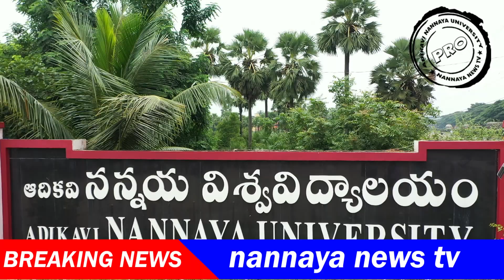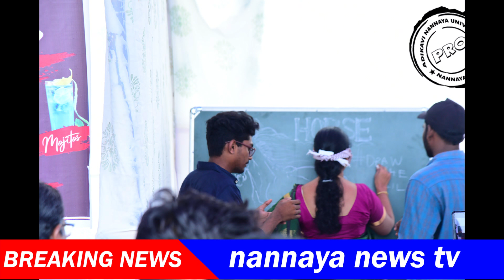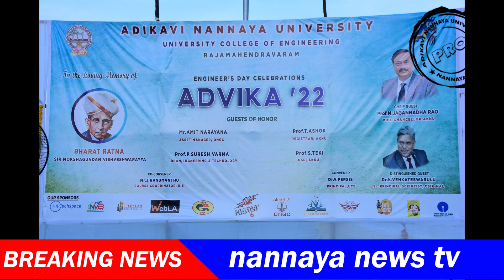Advika 22 | engineering tech fest | flash mob dance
అంబరానంటిన అద్విక 22 నేషనల్ టెక్ ఫెస్ట్ సంబరాలు

భారతరత్న సర్ మోక్షగుండం విశ్వేశ్వరయ్యా జయంతి మరియు ఇంజనీర్స్ డే సందర్భంగా ఆదికవి నన్నయ యూనివర్సిటీ కాలేజ్ ఆఫ్ ఇంజనీరింగ్ ఆధ్వర్యంలో అద్విక 22 నేషనల్ టెక్ ఫెస్టివల్ ను నిర్వహించారు. ఆదికవి నన్నయ విశ్వవిద్యాలయం రాజమంహేద్రవరం, కాకినాడ, తాడేపల్లిగూడెం క్యాంపస్ లతో పాటు ఉమ్మడి గోదావరి జిల్లాల్లోని ఇంజనీరింగ్ కళాశాలల నుండి పెద్దఎత్తున విద్యార్థులు ఈ కార్యక్రమానికి హాజరైయ్యారు. ఈ టెక్ ఫెస్ట్ కు కన్వీనర్ గా ప్రిన్సిపాల్ డా.వి.పెర్సిస్, కో.కన్వీనర్ జె.హనుమంతు లు వ్యవహరించారు. అద్విక టెక్నికల్ ఫెస్టిలో ప్రధానంగా నిర్వహించిన టెక్నికల్ ప్రెజెంటేషన్, టెక్నికల్ టాక్, టెక్నికల్ క్విజ్, ప్రోజెక్ట్ ఎక్స్.పో మరియు ప్రోజెక్ట్ ప్రెజెంటేషన్ లను వీసీ పరిశీలించారు. అన్ని కళాశాలల నుండి వచ్చిన ఇంజనిరింగ్ విద్యార్థులు ఈ కార్యక్రమాల్లో చురుగ్గా పాల్గొని తమ ప్రతిభను కనపరిచారు. విశ్వవిద్యాలయ ప్రాంగణంలో ఏర్పాటు చేసిన ఎంటటైన్మెంట్, గేమ్స్, ఫూడ్ స్టాల్స్ లో విద్యార్థులు సందడి చేసారు. అలాగే యూనివర్సిటీ కాలేజ్ ఆఫ్ ఇంజనీరింగ్ విద్యార్థులు నిర్వహించిన ఫ్లాష్ మాబ్ డాన్స్ ప్రత్యేక ఆకర్షణగా నిలిచాయి. యూనివర్సిటీ కాలేజ్ ఆఫ్ ఇంజనీరింగ్ లోని అయా విభాగాల విద్యార్థులు ఎంతో ఉత్సాహంతో డాన్స్ చేసి అందరిని అలరించారు. యూనివర్సిటీ బాస్కెట్ బాల్ కోర్ట్ లో ఏర్పాటు చేసిన ముగింపు సమావేశానికి ముఖ్య అతిథిగా వీసీ ఆచార్య మొక్కా జగన్నాథరావు హాజరై విద్యార్థులనుద్దేశించి ఉపన్యసించారు. వీసీ మాట్లాడుతూ ఇటీవల కాలంలో విశ్వవిద్యాలయం ఎంతో అభివృద్ధి సాధించిందని, యూనివర్సిటీ కాలేజ్ ఆఫ్ ఇంజనీరింగ్ కు ఎ.ఐ.సి.టి.ఇ. గుర్తింపు తీసుకువచ్చామని అన్నారు. కోవిడ్ తరువాత ఆదికవి నన్నయ విశ్వవిద్యాలయంలో జరిగిన పెద్ద కార్యక్రమంగా ఇంజనీర్స్ డే ను అద్విక22 పేరుతో నిర్వహించిన యూనివర్సిటీ కాలేజ్ ఆఫ్ ఇంజనీరింగ్ వారిని అభినందించారు. ఇంజనీరింగ్ విద్యార్థుల సృజనాత్మకశక్తిని వెలికితీయడానికి ఇటువంటి టెక్నికల్ ఫేస్ లో ఎంతగానో ఉపయోగపడతాయని అన్నారు. ఇంజనీరింగ్ విద్యార్థులు ఎప్పటికప్పుడు సృజనాత్మక ఆలోచనలతో ఆవిష్కరణలు చేపట్టాలన్నారు. భవిష్యత్ లో సమాజ హితమైన ఇంజనీరింగ్ ఆవిష్కరణలతో ఆదికవి నన్నయ విశ్వవిద్యాలయ ఇంజనీరింగ్ విద్యార్థులు ప్రతిభ కనపరచాలన్నారు. తరువాత ప్రత్యేక అతిథులుగా విచ్చేసిన సి.ఎస్.ఐ.ఆర్ - ఎన్.ఎ.ఎల్ బెంగళూరు సీనియర్ ప్రిన్సిపాల్ సైంటిస్ట్ డాక్టర్ కె.వెంకటేశ్వర్లు, ఓఎన్జిసి ఆసెట్ మేనేజర్ అమిత్ నారాయణ మాట్లాడుతూ ఇటీవల కాలంలో ఇంజనీరింగ్ కు సంబంధించిన అభివృద్ధిని, అప్డేట్స్ ను వివరించారు. భవిష్యత్తులో విశ్వవిద్యాలయ విద్యార్థులందరూ గొప్ప ఇంజనీర్స్ గా ఎదిగి సమాజానికి సేవలందించాలన్నారు. అనంతరం వివిధ కార్యక్రమాలలో ప్రతిభ కనబరచిన విద్యార్థులకు పురస్కారాలను అందజేసి అభినందించారు. ఈ కార్యక్రమంలో విశ్వవిద్యాలయ అధికారులు అధ్యాపకులు, విద్యార్థులు పాల్గొన్నారు.